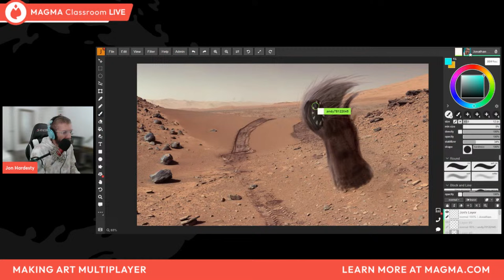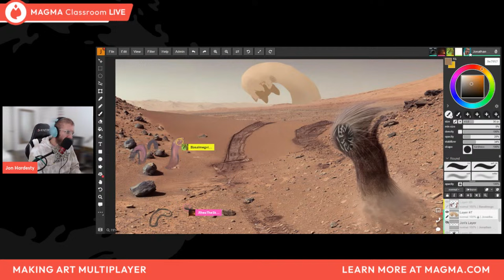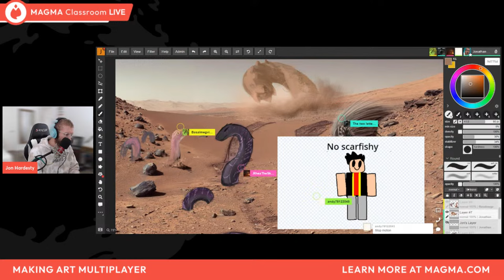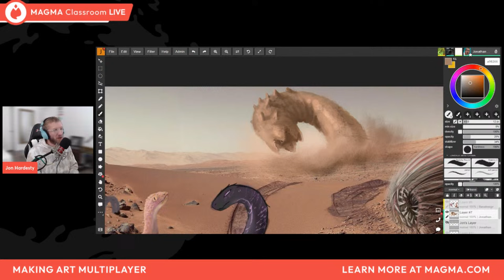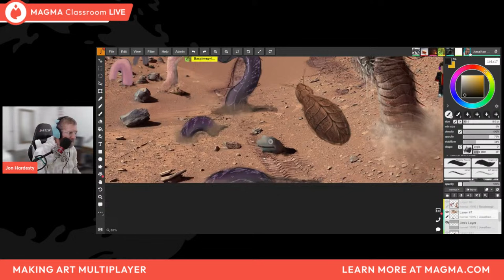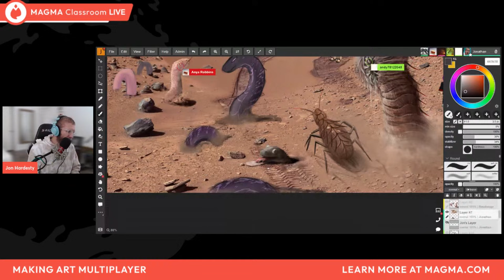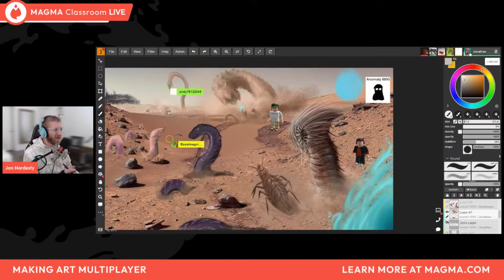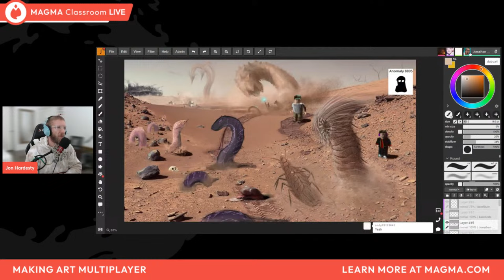Concept Design with Jonathan Hardesty | # 002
Jonathan Hardesty is a professional concept artist and illustrator, and educator.

Join Jonathan for a study session to sharpen your digital painting skills, listen to music, and hangout with Magma friends directly in the canvas!

The idea is not to get perfect paintings, so don't worry if you are only a beginner. Jonathan, will take you through some of her processes during the study session and guide you on things to look out for and focus on!

- Joining his Artspace gives you access to a shared creative space to create collaborative artwork, and provides access to canvases from past streams

*A Magma shared canvas link will be provided at the beginning of the livestream

OR….

- Enter Jonathan’s Artspace (link above)
- When the stream is live, Click the “Live Now” section to find the active canvas for this session

*All artwork created in Magma LIVE Artspace’s are subject to removal. This is not a space to store your work, so please remember to export or move any artwork you wish to keep.

Join the Magma Discord to create with other artists in the Magma community, view upcoming events & livestreams, contests, and more!

If you are new to Magma - join our rapidly growing 2 million creative & collaborative community now!